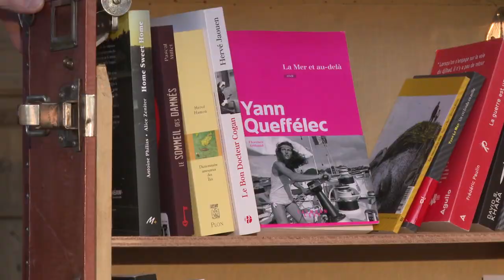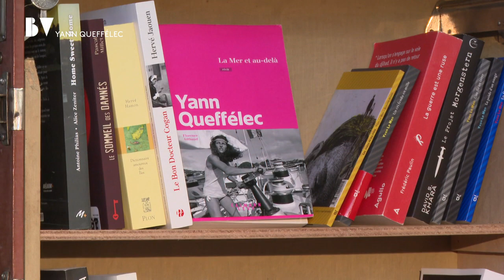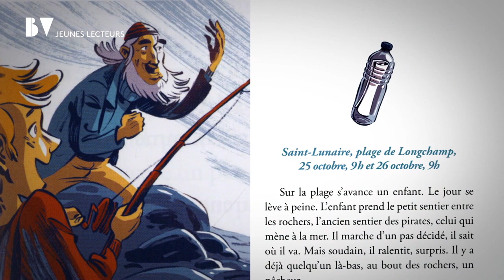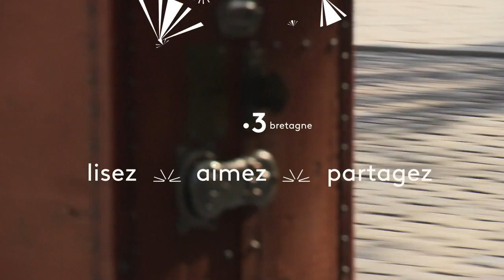Bibliothèque vagabonde à Saint-Malo avec Yann Quéffelec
La bibliothèque vagabonde vous invite à parcourir la Bretagne à la rencontre de ses auteurs, de ses libraires, de ses illustrateurs, de ses éditeurs...

Premier invité,  Yann Queffélec.
Le romancier a fait halte avec notre malle voyageuse à Saint-Malo pour évoquer avec Nathalie Rossignol son dernier livre, le roman vraie de la vie de Florence Arthaud,  à l'occasion des 30 ans de sa victoire sur la Route du Rhum.

Référence: La mer et au delà, Calman-Lévy

Equipe: Nathalie Rossignol/Guénolé Diguet/Hervé Tiercelin/Philippe Bouesnard/Antoinette Grall/Alexis Guedes